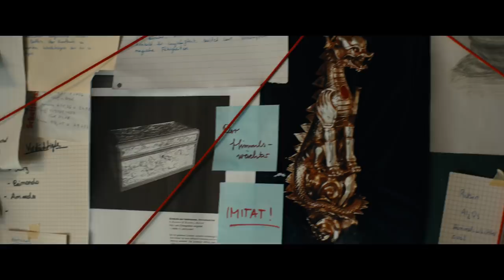TKKG | Offizieller Teaser Trailer | Deutsch / German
TKKG - Ab 6. Juni im Kino!

Tim und Willi, genannt Klößchen, lernen sich am ersten Schultag auf dem Internat kennen. Unterschiedlicher könnten die beiden kaum sein und besonders Willi, Sohn aus gutem Hause, ist nicht gerade erfreut, sich ein Zimmer mit Tim, einem Stipendiaten aus der Vorstadt, zu teilen. Doch als Klößchens Vater entführt wird und mit ihm eine wertvolle Statue aus seiner Kunstsammlung verschwindet, ist Tim der Einzige, der Willi glaubt, dass die Polizei auf der falschen Fährte ist. Gemeinsam mit dem hochintelligenten Außenseiter Karl und der smarten Polizistentochter Gaby beginnt die Gruppe auf eigene Faust zu ermitteln: ein Flugzeugabsturz, maskierte Kung-Fu-Kämpfer, eine versteckte Botschaft von Klößchens Vater. Wie passt das alles zusammen? Und was haben der blinde Hellseher Raimondo und seine Assistentin Amanda damit zu tun? Gegen alle Widerstände decken die vier eine Verschwörung auf. So wird aus Tim, Klößchen, Karl und Gaby die legendäre Bande TKKG!